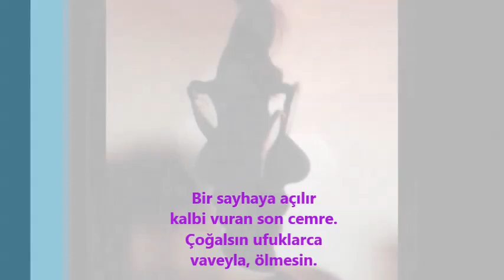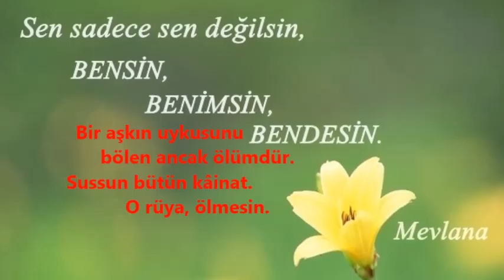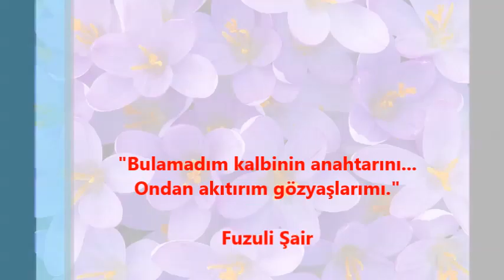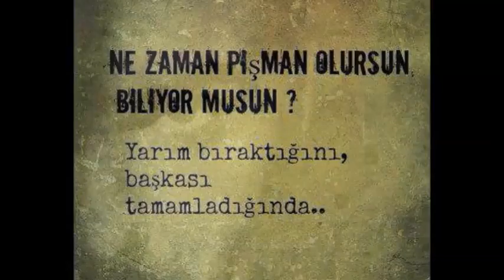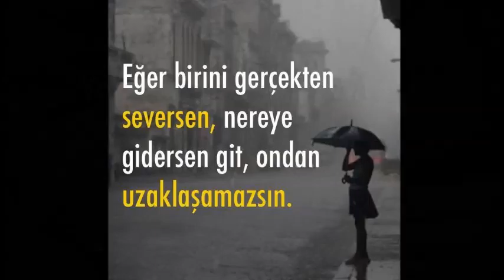Ali İhsan Kolcu'nun "Ölmesin Gazeli" başlıklı şiiri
Okuyan: İlhan GÜL
Fon Müzik: Ana Turali Jyr & Jalam Khar - Mongolian Morin khuur and dombra